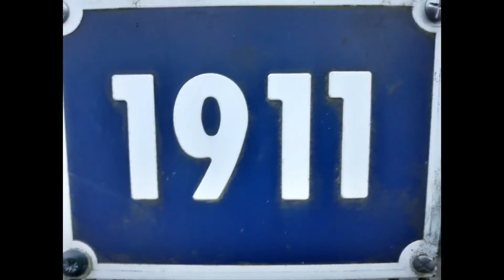Triptyque de Photos dans les Bois Basic Pro HDR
C pas L'Ardèche